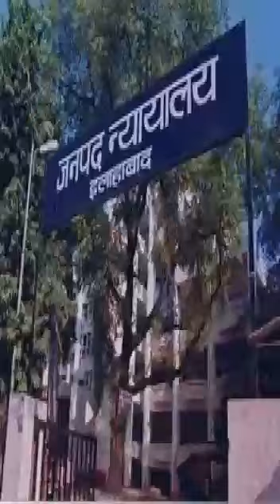इलाहाबाद पे बना ये सुदंर सा गीत आपने नही सुना होगा ll bollywood songs hit